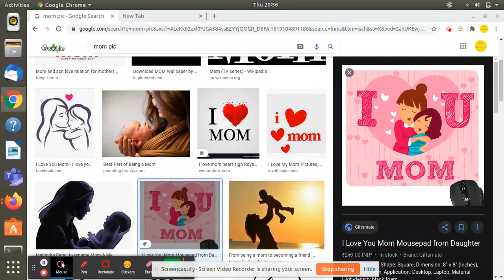Riya's Poem [MOM]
Hi Friends ,
Do you like your mom i love my mom a lot .
This is the poem i worte mom .Hope you enjoy